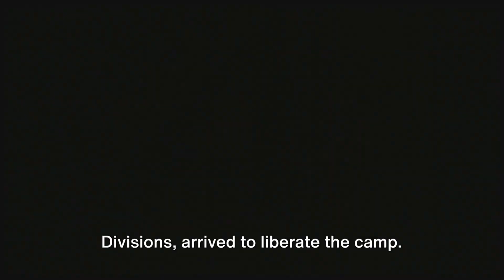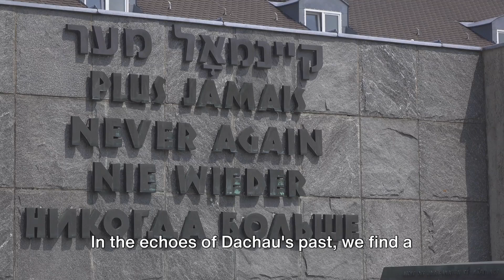Dachau: A Walk Through History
Dachau is a town located in southern Germany, renowned for its historical significance as the site of the first Nazi concentration camp established during World War II. The Dachau concentration camp was opened in 1933, initially intended for political prisoners, and later expanded to include various targeted groups such as Jews, Romani people, and others deemed undesirable by the Nazi regime. The camp served as a prototype for subsequent concentration camps, embodying the harsh conditions, forced labor, and systematic brutality that characterized the Holocaust. Today, Dachau stands as a somber reminder of the atrocities committed during this dark period in history, with the former concentration camp site transformed into a memorial and museum dedicated to educating visitors about the horrors of the Holocaust and promoting remembrance.

OUTLINE:

00:00:00 The Origins of Dachau
00:00:59 Life and Death in Dachau
00:01:54 Liberation and Legacy
00:02:49 Remembering and Learning from History